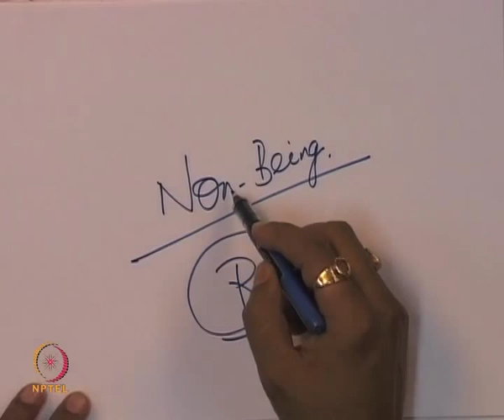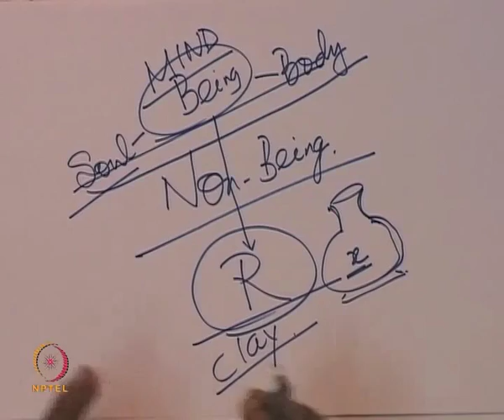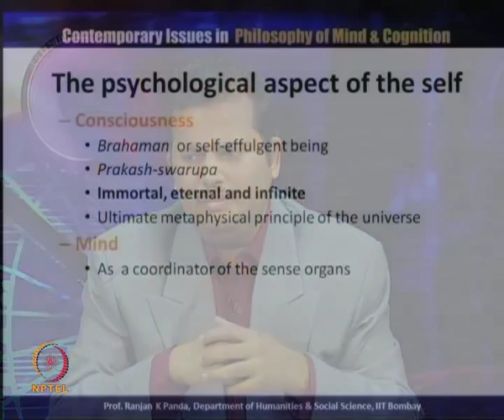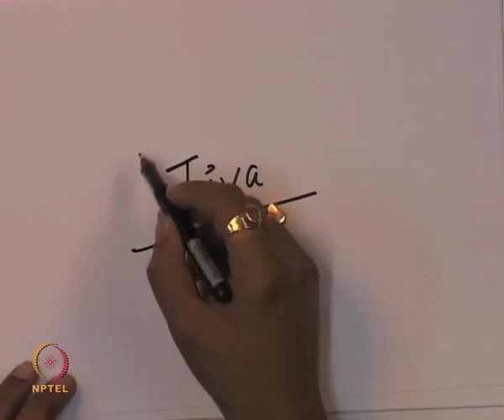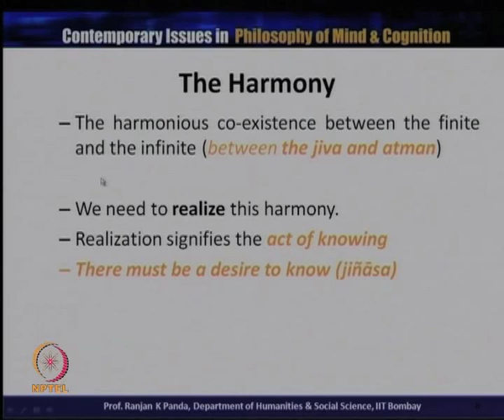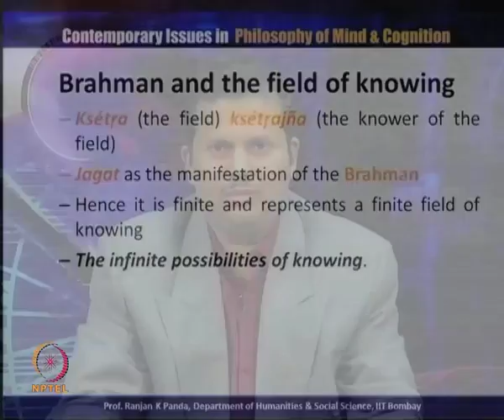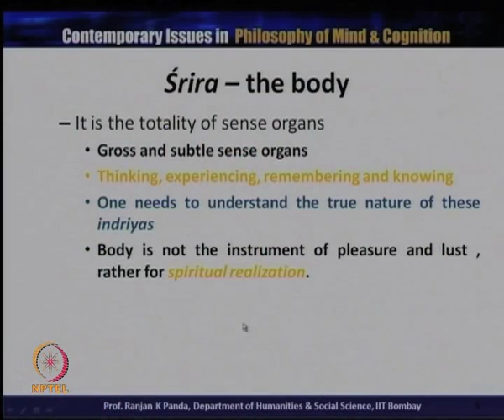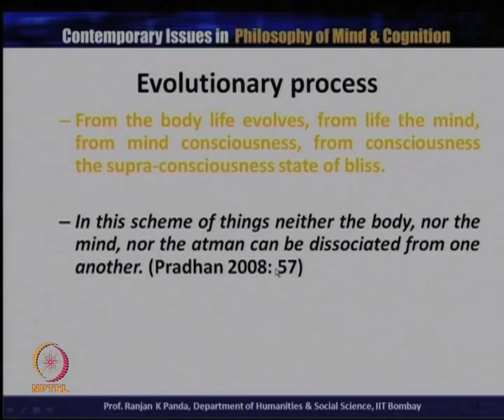Mod-01 Lec-06 The Concept of Mind in Upanishadas